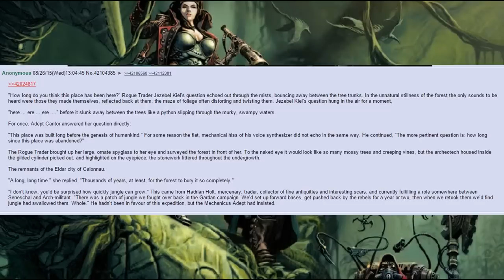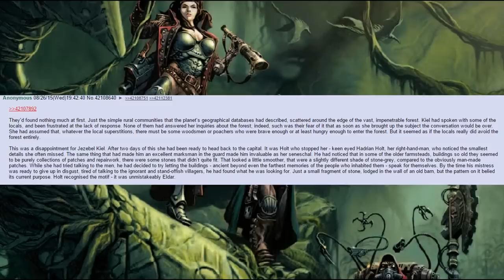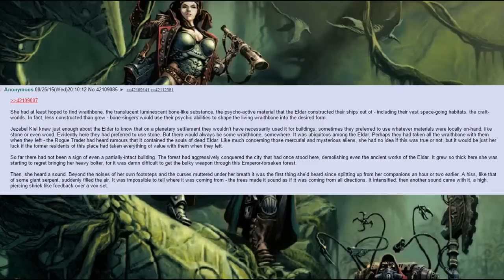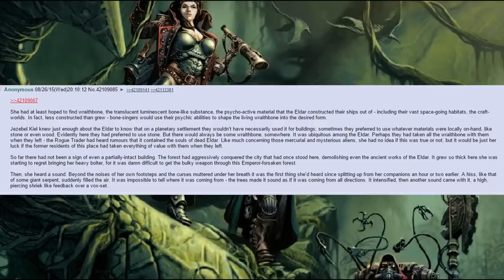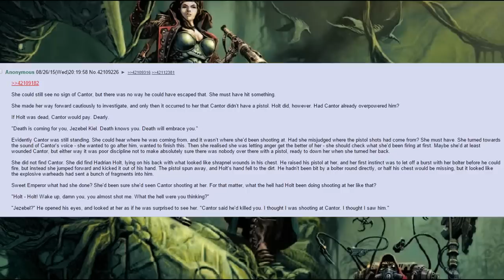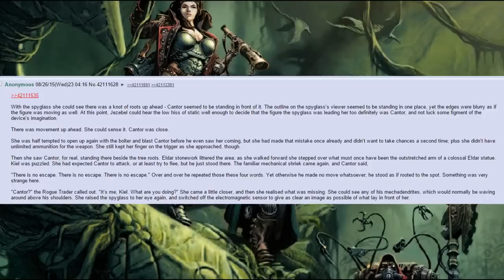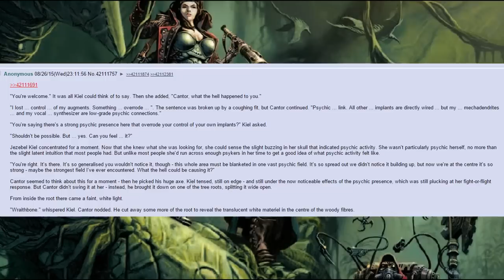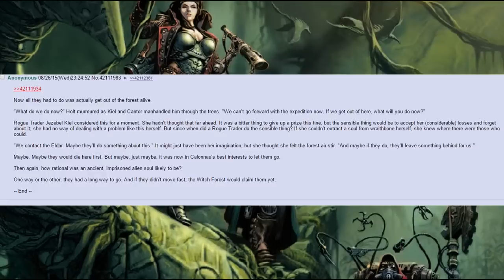Witch Forest *SCREECHING IN BINARY*